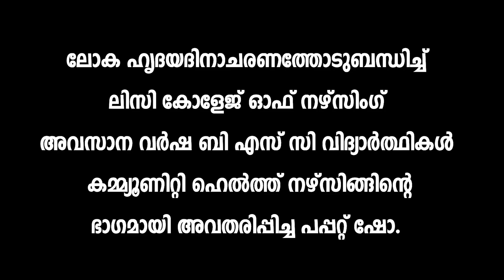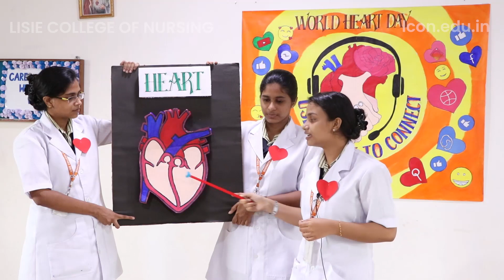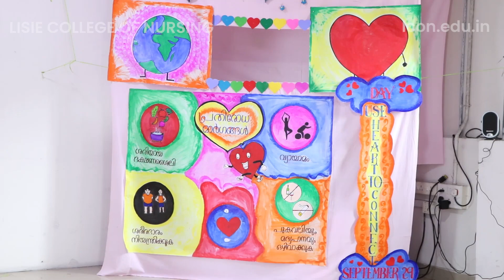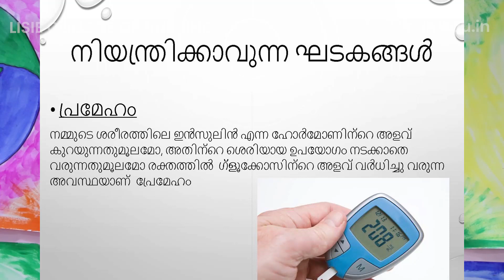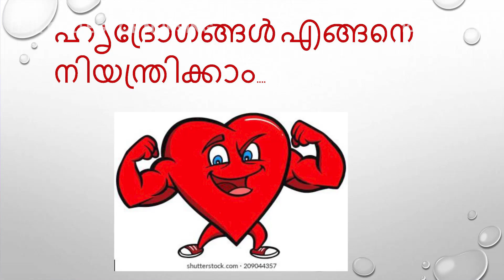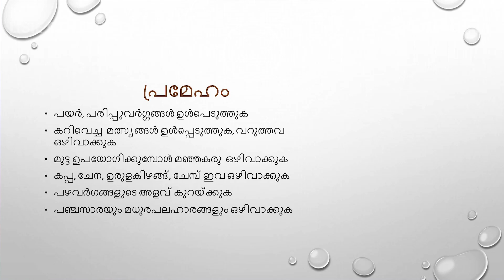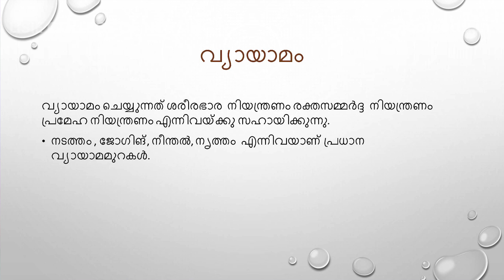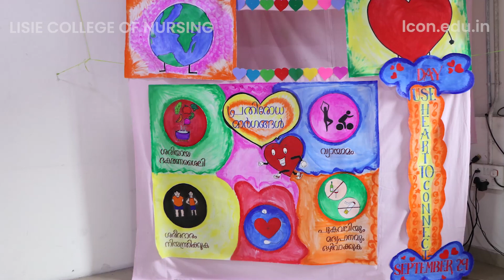World Heart Day Special Puppet Show by LCON students